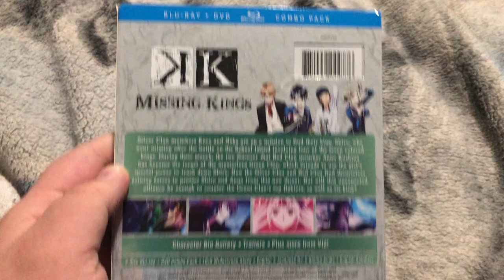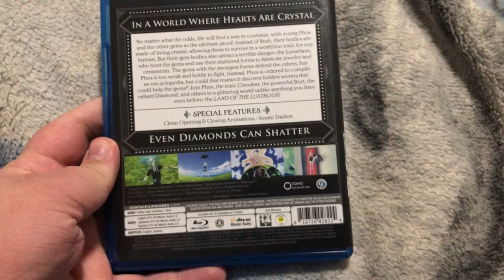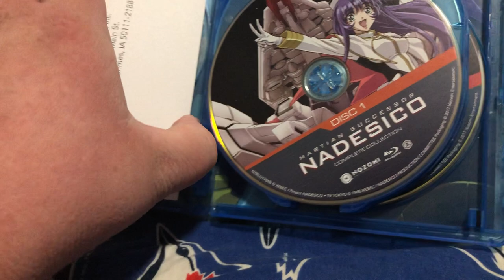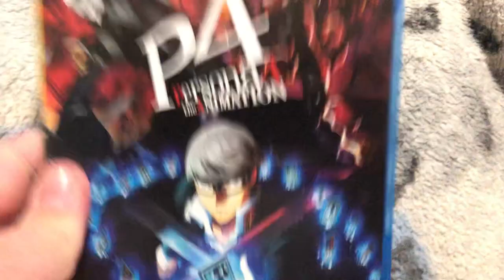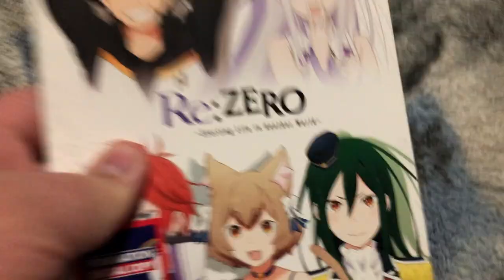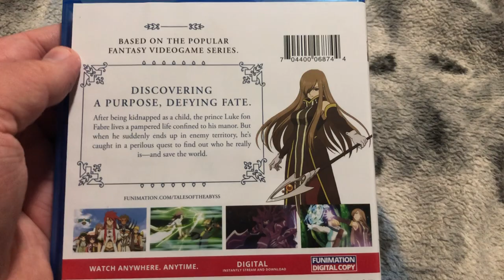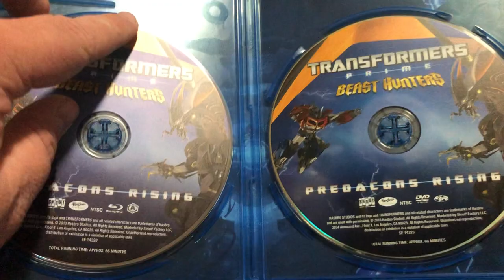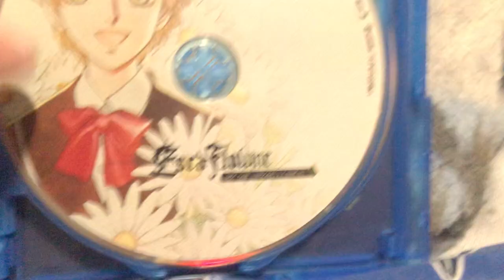My Anime Blu-ray Collection (Part II)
Welp, here is Part II of my anime blu-ray collection. From FUNimation, Sentai Filmworks, Discotek Media, Viz Media, Nozomi Entertainment and others. Features my latest anime blu-ray release and my first anime blu-ray I bought. Probably the oldest anime blu-ray I have Origin: Spirits of the Past from 2009.